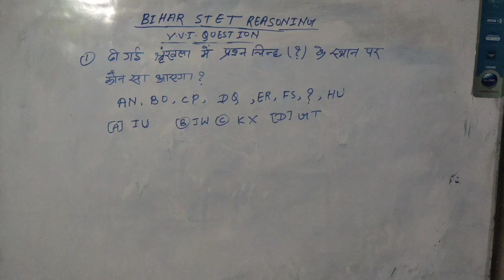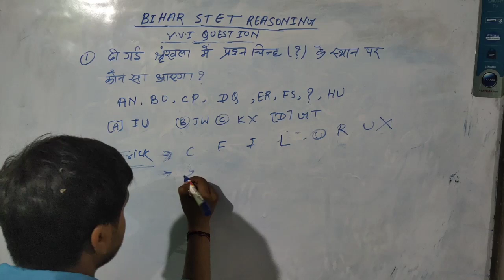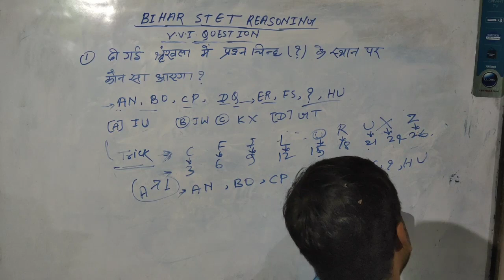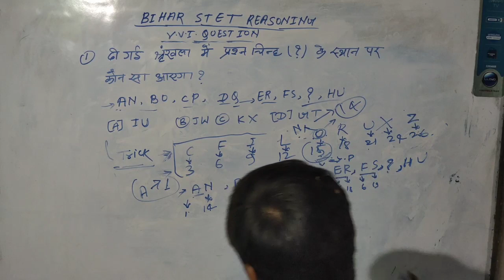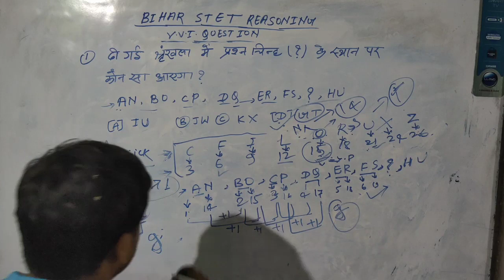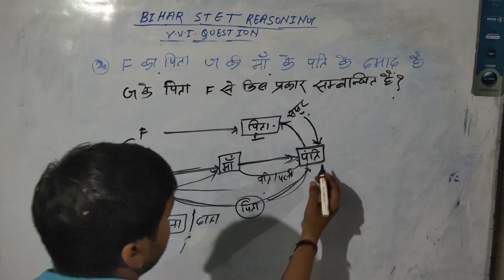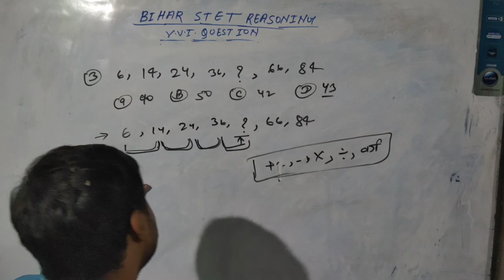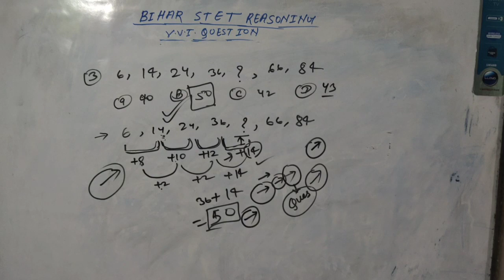Bihar STET REASONING |PRACTICE 01 BSTET REASONING Exam 2020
BIHAR STET 11 SEPTEMBER Reasoning  | BIHAR STET 11 SEPTEMBER Question | Bihar stet 2020

BIHAR STET 9 SEPTEMBER FIRST SHIFT | BIHAR STET 9 SEPTEMBER Question | Bihar stet 2020